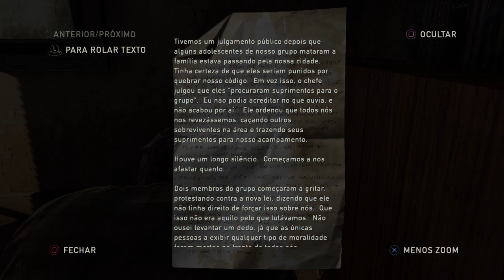The Last of Us™ Remastered_APÓS falar com Henry e SAM faça COLETA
No DISTRITO